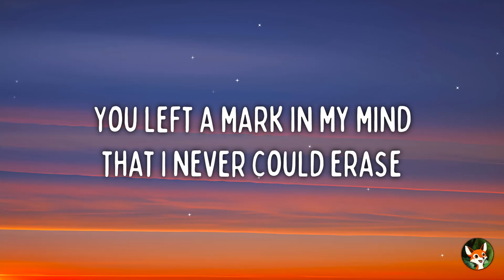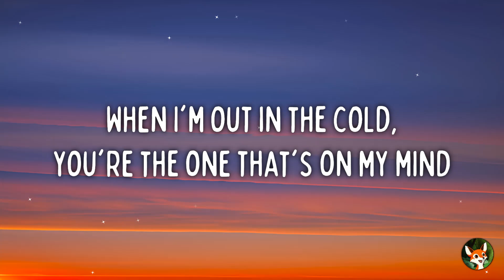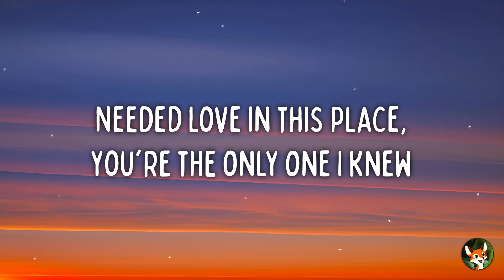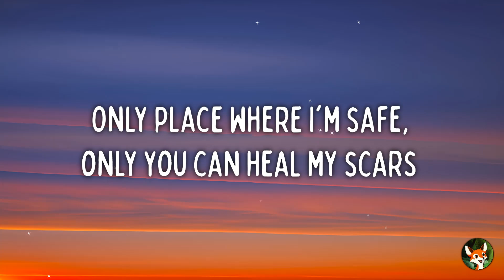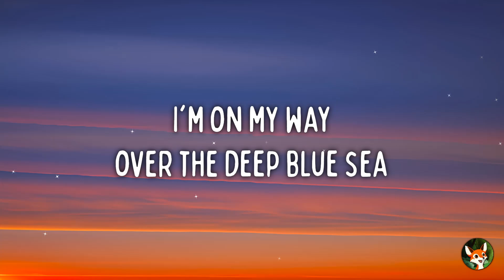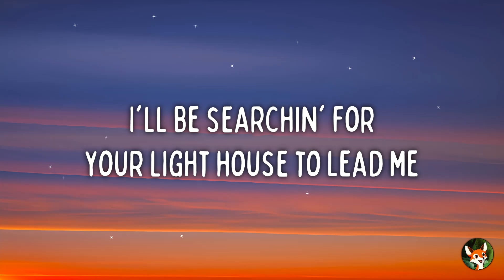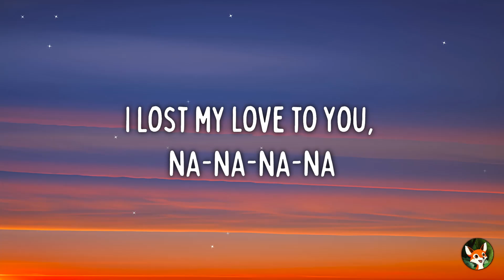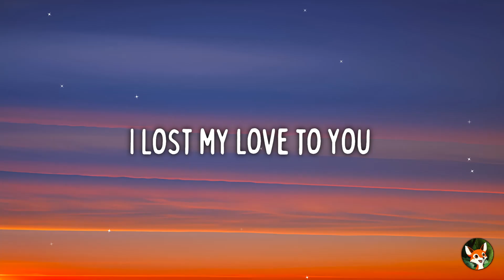Pascal Letoublon - Friendships (Lost My Love) (Lyrics) ft. Leony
🎧 Pascal Letoublon & Leony - Friendships (Lost My Love) (Lyrics)

🎤 Lyrics :

[Verse 1: Leony]
You left a mark in my mind that I never could erase
Took a piece from my heart that nobody could replace
Nobody could replace you
You are the eye in the storm, you're the piece I try to find
When I'm out in the cold, you're the one that's on my mind
Will search until I find you

[Pre-Chorus: Leony]
I lost my love to you

[Chorus: Leony]
I lost my love to you, na-na-na-na
Was hopin' that you knew, na-na-na-na
Don't know what else to do, na-na-na-na

[Verse 2: Leony]
I've been alone in my dreams, but I've always searched for you
Needed love in this place, you're the only one I knew
The only one to fix me
Carried away by the wind, hope it takes me in your arms
Only place where I'm safe, only you can heal my scars
The only one to save me

[Pre-Chorus: Leony]
I'm on my way over the deep blue sea
I'll be searchin' for your light house to lead me

[Post-Chorus: Leony]
(I lost my love to you) I lost my love
(Was hopin' that you knew) Oh-oh-oh-oh-oh-oh
Don't know what else to do